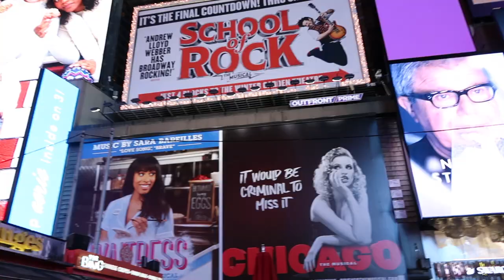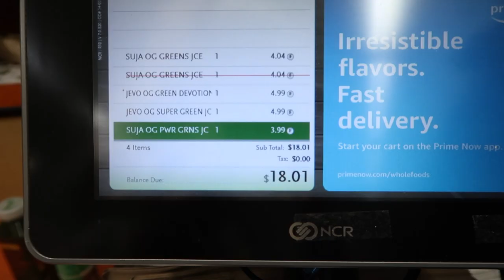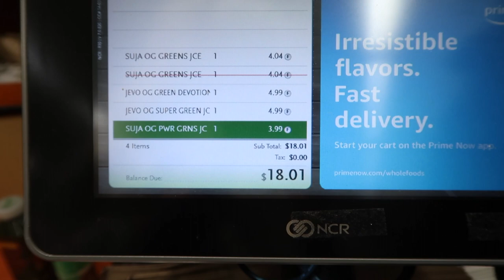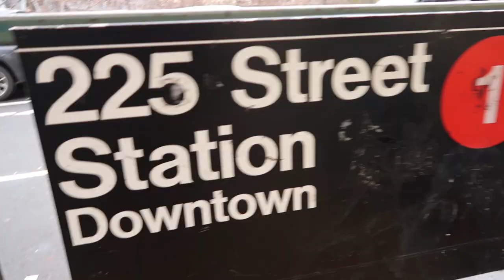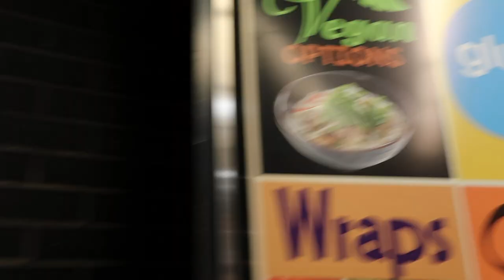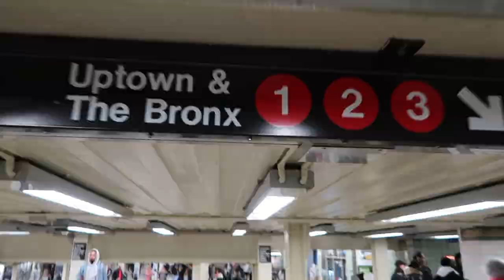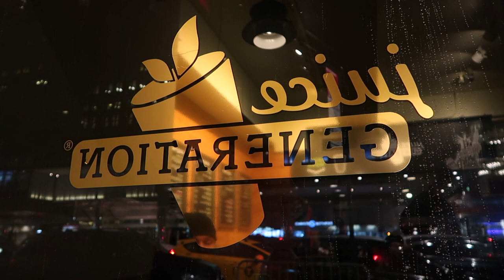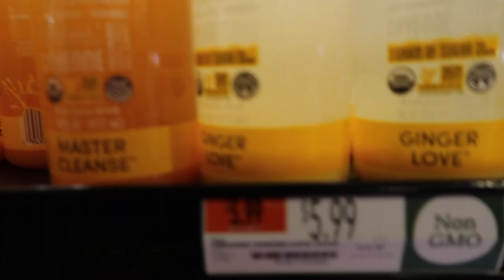HOW TO BE RAW VEGAN/VITARIAN IN THE BIG CITY | NYC PART III | JACKFRUIT HUNT!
In this Part III video on how to be happy Raw Vegan/Vitarian in NYC.  I'm sharing with you my experience living in the Big Apple, my favorite spots to visit in Manhattan,  best plant based diet/Vegan places to checkout,  tricks & tips how to spend cold winter in NY and much much more! Also I'm sharing with you places to find your favorite fruits. Prepare yourself for a funny, energized, full of energy and filled with good tunes video! I think you will love it!

WHY GO VEGAN? YOU CAN TOO!

* camera:

CANON Power shot G7 X Mark II Digital camera
Samsung

Intro: Raw Coconut Girl Original